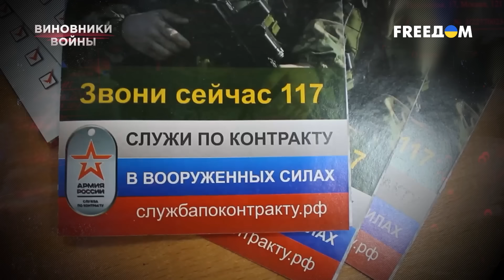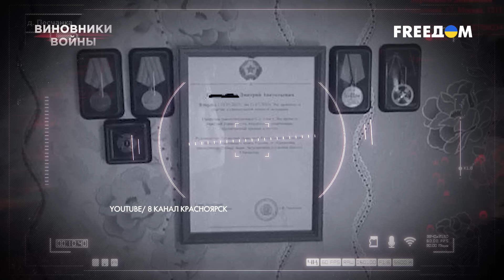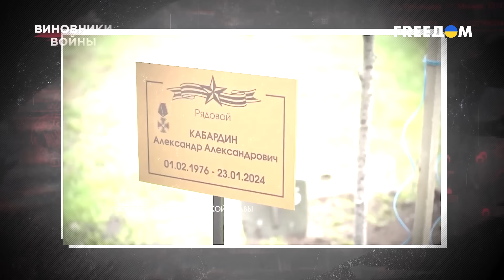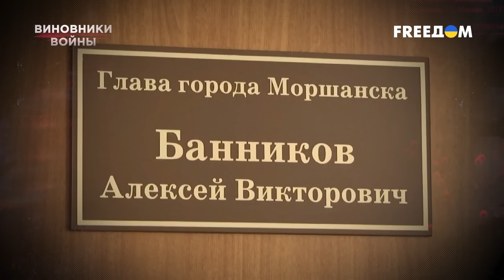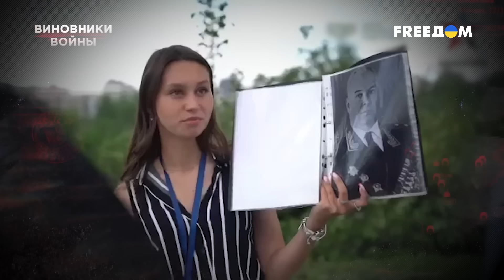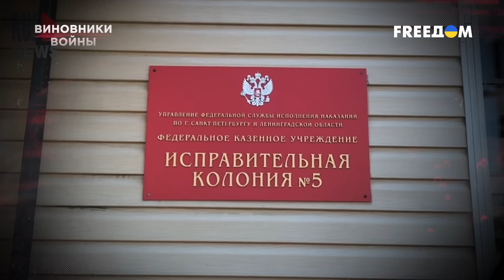Люди с больной психикой: новые "герои" Путина рассказывают детям о войне | Виновники войны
Спустя два с половиной года после начала полномасштабного вторжения РФ в Украину, в России образовалось новое сословие из так называемых "героев специальной военной операции". В своих выступлениях Путин неоднократно называл участников войны в Украине новой элитой, уверяя, что именно им можно передать управление страной. Но действительно ли российской властью в скором времени станут те, кто еще недавно принимал участие в захватнической войне против Украины? Смотрите об этом в новой серии "Виновников войны".